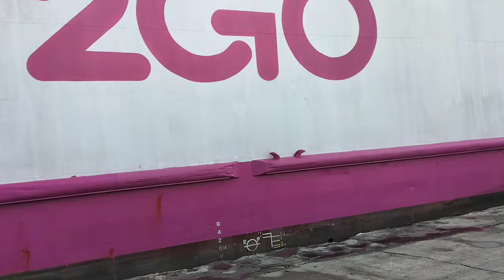# last day/ probensya/ baybay negros/